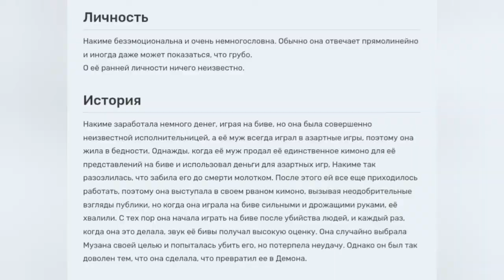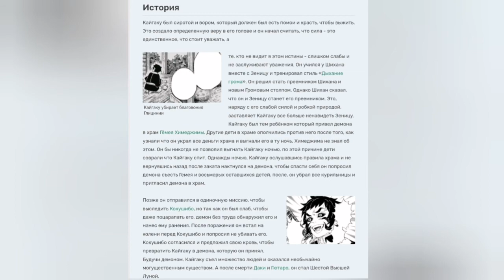ВСЕ ДЕМОНЫ КОТОРЫЕ ПОЯВИТСЯ В 3 СЕЗОНЕ КЛИНОК РАССЕКАЮЩИЙ ДЕМОНОВ